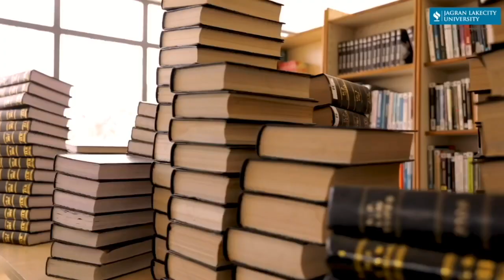Experience JLU - Infrastructure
agran Lakecity University has a pristine campus which is spread in a vast area of 230 acres. With lush green forest surrounding the campus from three sides it is a beautiful area to stay in. 15 minutes away from the city centre it gives students a safe and secure environment to stay.

The university campus has 8 ultra-modern academic blocks consisting of classrooms, auditorium and labs for hands of training for the students. It has 28,000 sqft Pyramid shape library giving students access to more than 35,000 books and journals. The campus is completely wi-fi and secured with CCTV cameras.

JLU believes in all round development of its students and hence offers different sports and recreational facilities on campus. The facilities ranges from modern gym, 25mtrs swimming pool, dance studios, drama theatres, football and basketball courts. It also has a dedicated student lounge which gives access to the indoor games and becomes a fun area for the students on campus.

There is a sense of community within the campus with a 350 bedded hostel separate for boys and girls. Attached to the hostel is the student mess providing sumptuous meals to the students residing on the campus. It also offers multiple food outlets giving students options to choose from. The university also has dedicated medical room with a qualified nurse and has tie-up with leading hospitals of the city to take care of any emergency.

The university also provides shuttle bus service for students staying on campus to go to city as and when they require.

Overall the campus is large enough to be exciting, yet somehow small enough to make you feel like you belong on it.